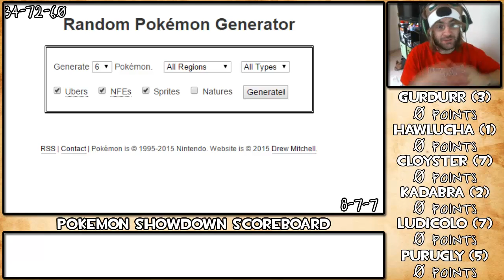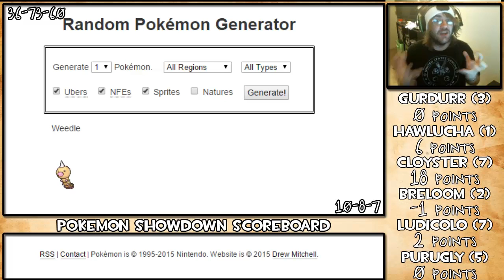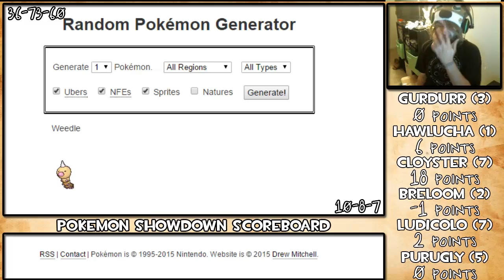Pokemon Scoreboard - #7 - Greatest Comeback Ever?! (OU)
All odds are against him...but can Hardy manage to make the most amazing comeback of all time!? Every?! LIKE IN HISTORY?...Am I overrating this? Seriously though, it's intense...

What is Showdown Scoreboard?!
Read this new guide explaining all the rules and how points are distributed! :D
And here is a list of all Pokemon we've used!

Michael Boro
San Andreas, CA
95249

★ FAQ!
Recording Software: Camtasia Studio 8
Editing Software: Camtasia Studio 8, Photoshop CS6
Microphone: Blue Snowball
Webcam: Logitech 615

★ While I will never consider this a job, what revenue I do earn from this is how I support myself right now, so if you use an adblocker software, all I ask is that you disable it for this video, don't worry, if youtube allows you to skip an ad then you don't harm the channel at all. That's the best way you could ever support a youtuber! Thank you all so much!!

~Hardy